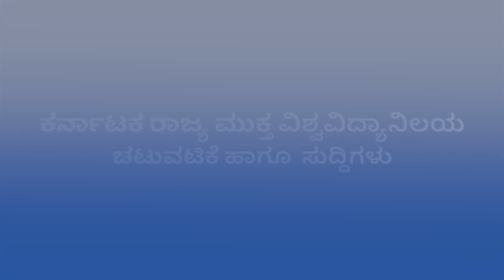UDHYOGA MELA IN KSOU.